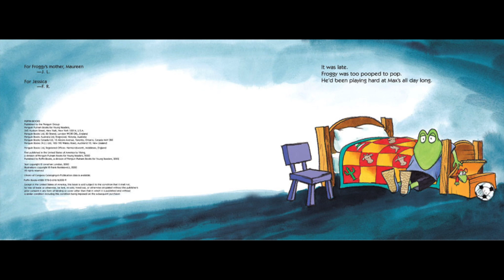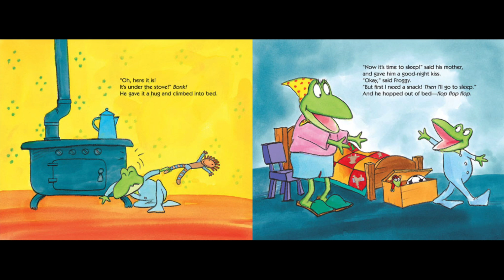Froggy Goes to Bed By: Johnathan London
There are so many ways to postpone going to bed--and Froggy knows them all! First he has to find the lost boat that's essential to his bath, next the toothbrush that finally turns up in the cookie jar. Then he moves on to the familiar routine of a last drink of water, a favorite bedtime story and one more goodnight kiss. With inventive antics every child will recognize, Froggy makes bedtime rituals hilariously his own.